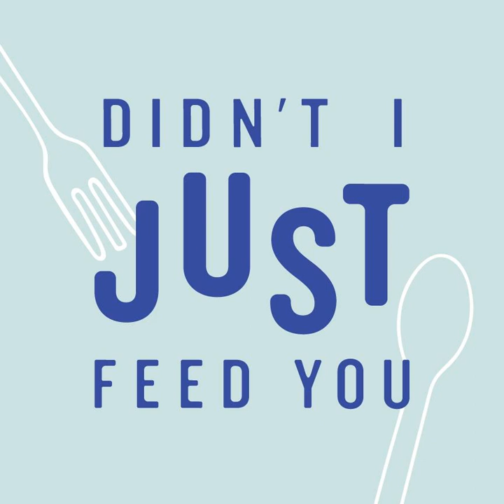What We're Cooking & Eating Now: August 11th 2022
In each of these 15 minute episodes, we walk you all the way through one recipe and then list five others. All in, you’ll get 6 easy weeknight dinner ideas that we’ve tested.

 Links for these recipes + products are in the FREE area of our Didn't I Just Feed You Community.